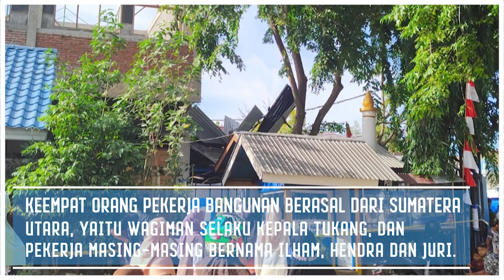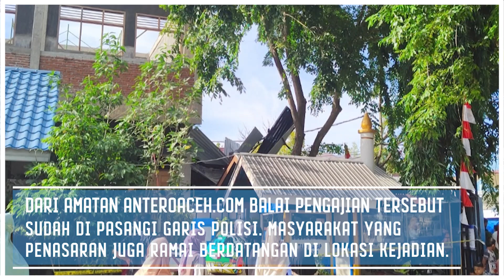Balai Pengajian MIN 2 Banda Aceh Roboh, 12 Siswa Dilarikan ke Rumah Sakit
Polresta Banda Aceh melakukan pemeriksaan terhadap empat orang pekerja bangunan MIN 2 Kota Banda Aceh terkait insiden robohnya material bangunan ke atap balai pengajian yang mengakibatkan 12 orang siswa luka-luka.
Sebelumnya, menurut guru MIN 2 Banda Aceh Ustad Ridwan, kejadian naas tersebut terjadi sekitar pukul 15.00 WIB. Balai pengajian yang saat itu  terdapat 15 orang siswa beserta seorang guru tiba-tiba tertimpa pondasi bangunan baru dari lantai dua.  "Mereka sedang melakukan pengajian,
dan bangunan tersebut tiba-tiba roboh," terang Ridwan.

Akibatnya, 12 siswa mengalami luka-luka, dan 6 siswa mengalami luka parah, dan saat ini sudah dibawa ke Rumah Kesdam dan Rumah Sakit Zainal Abidin.  Dari amatan anteroaceh.com di lokasi, terdapat secarik kertas yang tertera sejumlah nama korban yang ditempel di dinding sekolah.

Di sana tertulis, delapan nama korban yang dilarikan ke
Rumah Sakit Zainal Abidin yakni Hilal Mubarak, Zaid, Umar Hazik,
T.Faizal Akbar, Almer Lianda, M. Sultan, Razik Hanan dan Yazed Fakriansyah.
Sedangkan korban yang dibawa ke Rumah Sakit Kesdam yaitu, Jinan Alzaid,
 Nyak Zio Rosyat, dan Zaira Akira

Pantauan anteroaceh.com di lokasi, pasca robohnya balai pengajian, keempat orang yang diduga pekerja bangunan sekolah terlihat diboyong masuk ke mobil polisi.
Kapolresta Banda Aceh, Kombes Pol Joko Krisdiyanto melalui Kasat Reskrim, Kompol M. Ryan Citra Yudha saat dikonfirmasi membenarkan adanya pemeriksaan keempat pekerja bangunan tersebut.